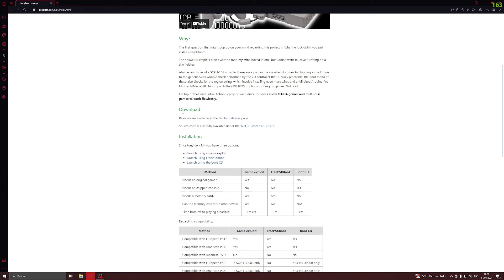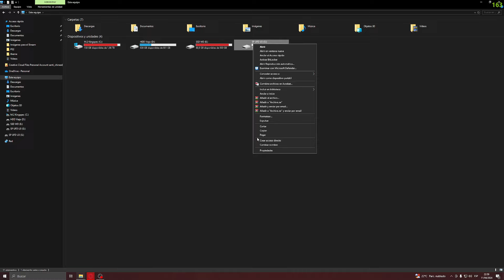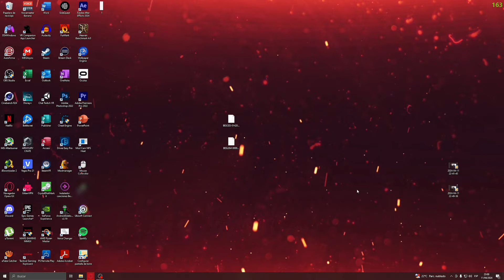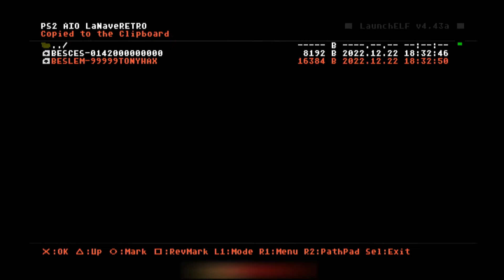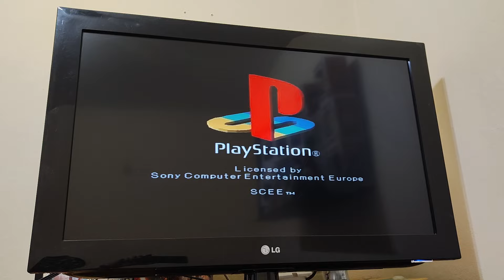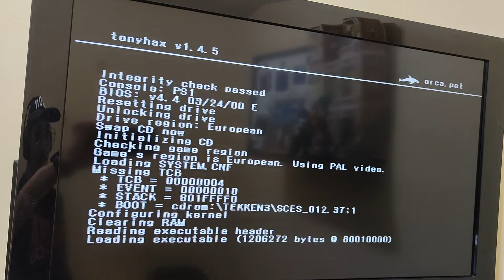[TUTORIAL] 🏴‍☠️🔓PIRATEAR la Playstation 1 SIN CHIP en 2024!!🏴‍☠️🔓 (FÁCIL Y RÁPIDO)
-Enlace de la lista de todos los juegos compatibles junto con sus códigos: